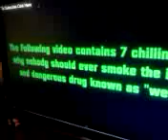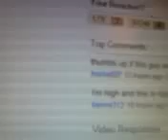Reasons why to smoke weeed..